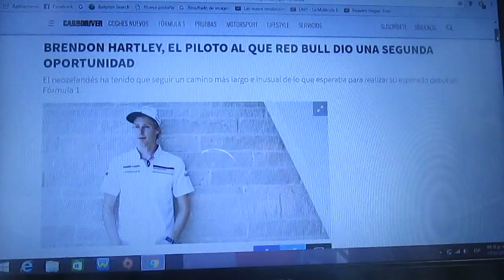Brendon Hartley debuta en la F1 con Toro Rosso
El joven neozelandés debutará en el Gp de Estados Unidos en Austin Texas con el equipo Toro Rosso para sustituir al francés Pierre Gasly quien no disputará dicho Gp para terminar la Super Fórmula japonesa